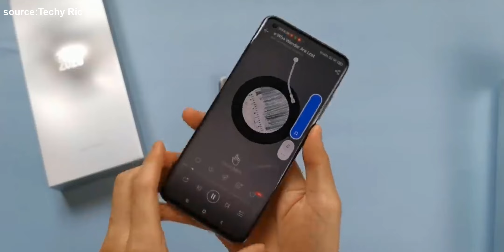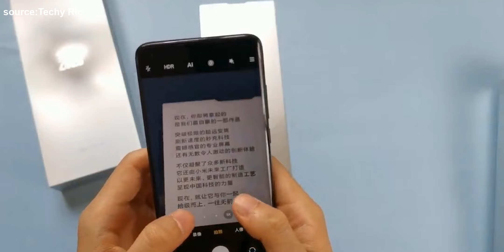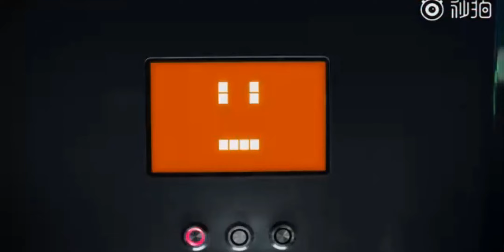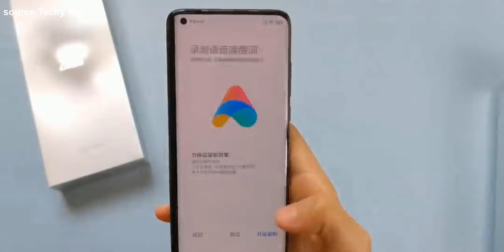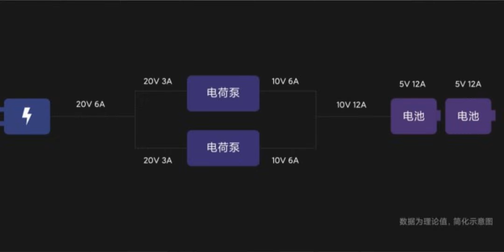هل فعلاً قنبلة 💣 ويفرق عن السابق || MI 10 ULTRA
شاومي تعلن عن هاتفها الاقوى لحد هذه اللحظة من عائلة المي 10 الترا
بشحن سريع بقدرة 120 واط وكاميرات قوية الاولى عالمياً حسب اختبارات
DXomark mi 10 ultra

تابعني على  الانستقرام 👍🏻
mukhtar.tech
لاتنسو زيارة موقع برامج اونلاين